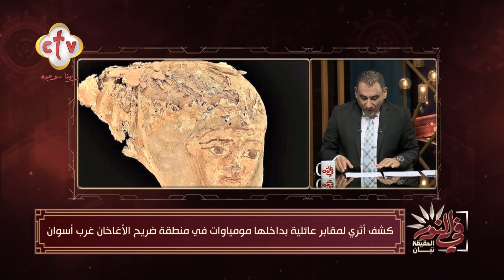كشف أثري جديد بمصر.. مومياوات في منطقة ضريح الأغاخان غرب أسوان | في النور